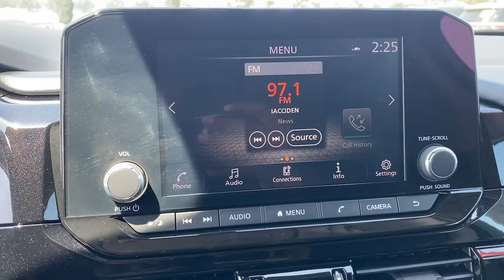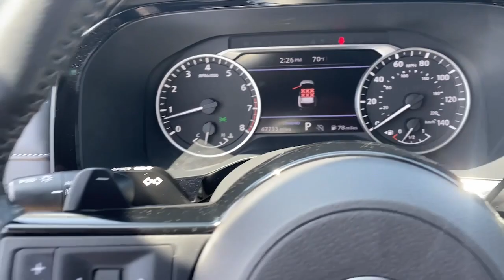2022 Nissan Pathfinder SV Fontana Riverside, San Bernardino, Ontario, Colton, Highland CA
Pre-Owned 2022 Nissan Pathfinder SV available at Fontana Nissan located in 16444 S Highland Ave, Fontana, CA, 92336. Servicing the Riverside, San Bernardino, Ontario, Colton, Highland area.

You will love the features of this   2022  Nissan Pathfinder.  Picture yourself at the wheel of this comfortable and capable Pathfinder. Solid, versatile, and smooth, it has all the features you need to make road trips, towing, and household  projects  a breeze. These are just some of the great options this vehicle comes with: Apple Carplay®/Android Auto®, Keyless Entry, Heated Mirrors, Satellite Radio, Steering Wheel Audio Controls, Electronic Stability Control, Aluminum Wheels, Heated Front Seat(s), Dual Zone A/C, Rear A/C. Feel the assurance of quiet capability in this Pathfinder. Treat yourself to a test drive today. Our staff will toss you the keys and give you an outstanding customer experience.